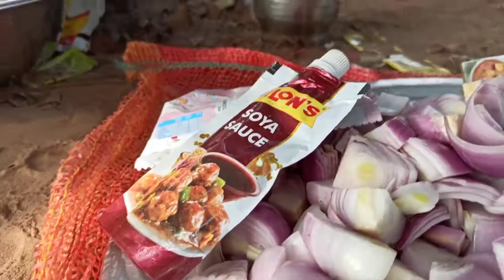Batch Feast Celebration | 2020 | kankadahad G.P. High School | HAPPY NEW YEAR DEAR FRIENDS ❤️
Dec 13 2020 batch feast celebration